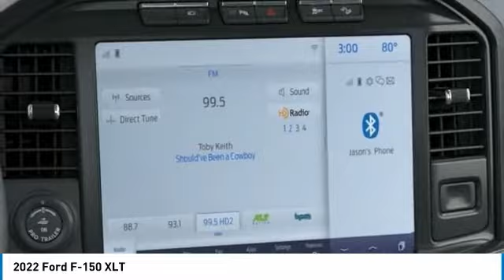2022 Ford F-150 221043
2022 Ford F-150 XLT

Brighton Ford
8240 W Grand River Rd

4WD.brbrAtlas Blue Metallic 2022 Ford F-150 XLT 4WD Automatic 2.7L V6 EcoBoost All vehicle pricing is shown with A/Z pricing. Not all buyers will qualify for all discounts/rebates/pricing plans shown. Please see dealer for complete details and to find out what pricing you qualify for. Brighton Ford is conveniently located off of Grand River Road in Brighton, Michigan. Brighton Ford is near the intersection of I-96 and US-23 in Brighton, Michigan. We have the largest selection of used trucks, used cars and used SUVs with over 200 pre owned vehicles in stock! Brighton Ford serves all nearby cities including South Lyon, Howell, Fenton, New Hudson, Novi, Ann Arbor, Whitmore Lake, Lansing, Detroit, Toledo and Flint.